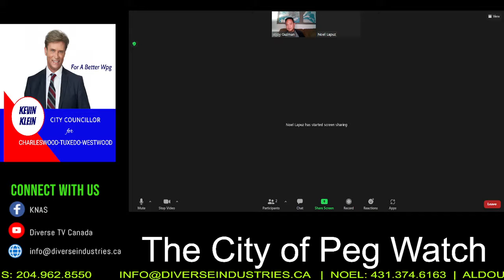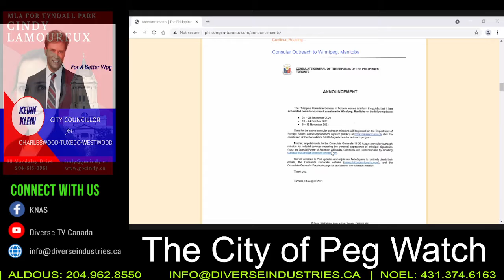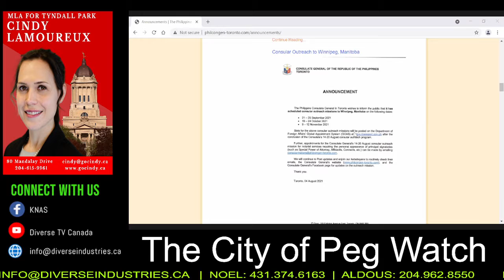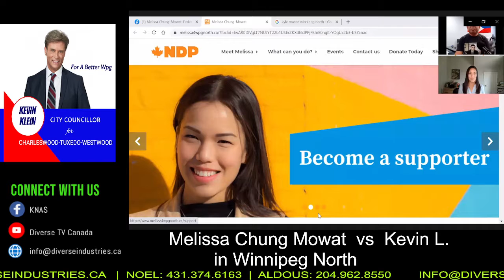Melissa Chung Mowat vs Kevin L in Winnipeg North